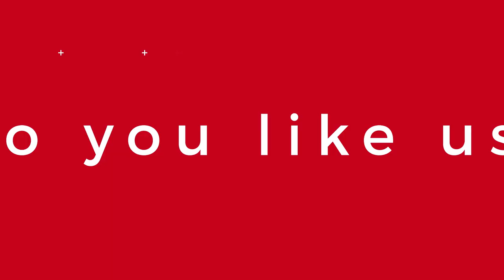Custom Air Handlers - Best Practices for Unit Selection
This week George Paich from Alliance Air Products joins Brian Gomski and Troy Gladstone to discuss the most important thing to remember when selecting an air handler and the most important things NOT to do.